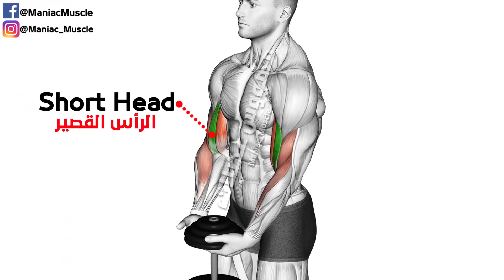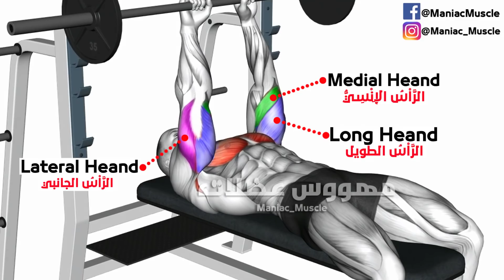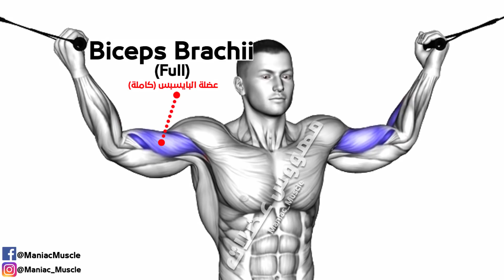How To Build Your arms Fast (Biceps and Triceps)-تمارين بايسبس و ترايسبس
arms workout -
تمارين البايسبس الطريقة الصحيحة  عضلات ذراع, تمارين الباي سيبس فى البيت, إظهار عضلات البايسبس فى وقت قصير, تقوية عضلات البايسبس, الدراع, Biceps, :العضلة ذات الرأسين, تمارين بايسبس

قم بهذه التمارين الفعالة لتفجييير و تضخييم عضلة البايسبس ،خلال وقت قصير/Bes تمارين بايسبس وترايسبس كاملة و خطيرة لفيل هيت - biceps exercises and Traips أفضل 3 تمارين لتضخيم الذراعين ترايسبس و البايسبس• triceps and biceps • 50 تمرين لتضخيم الدراع في شهر | تمارين باي وتراي وساعد افضل واحسن تمارين البايسبس لكسر روتين العضلة وارباكها | Biceps shaping اقوى تمارين الذراع كاملة كمال الاجسام |🔥 Arm Day 🔥 💪 أقوي تمرينه ذراع كامله تضمن لك ضخامه رهيبه فجر عضلة الترايسبس بأقوى 8 تمارين لتضخيم بشكل كبير ومتناسق

1)This video has no negative impact on the original works (It would actually be positive for them)
2)This video is also for teaching purposes.
3)It is positively transformative in nature.
4)I only used bits and pieces of videos to get the point across where necessary.

00:00 How To Build Your arms Fast
00:06 Dumbbell Standing Single Spider Curl
00:41 Dumbbell Lying Alternate Extention
01:22 Alternale Incline Dumbbell Curl
02:06 Dumbbell Tate Press
02:47 Dumbbell Prone Incline Curl
03:31 Barbell JM Press
04:09 Cable Overhead Curl
04:58 Cable Overhead Triceps Extension